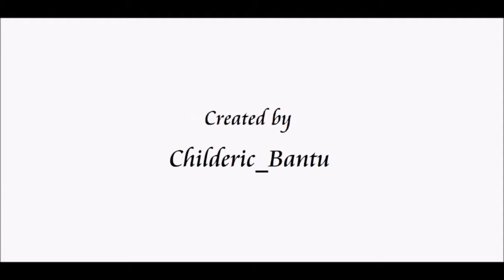CS:GO - Edit - Creation - Rocket Launch de_scud